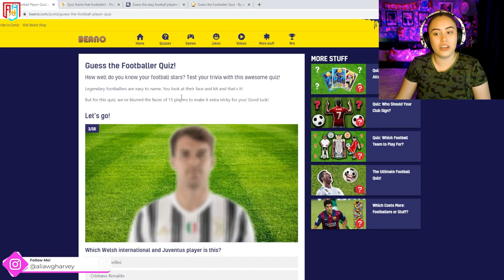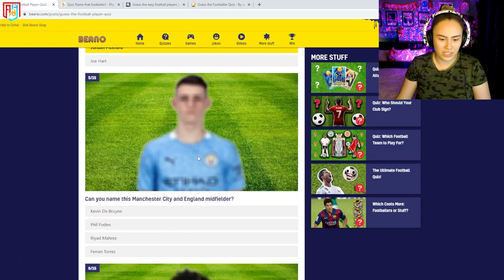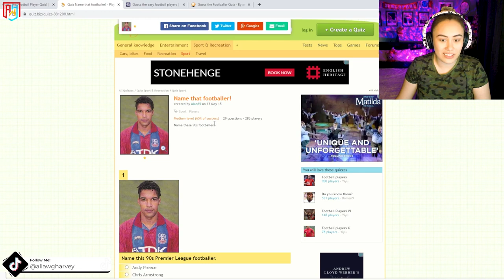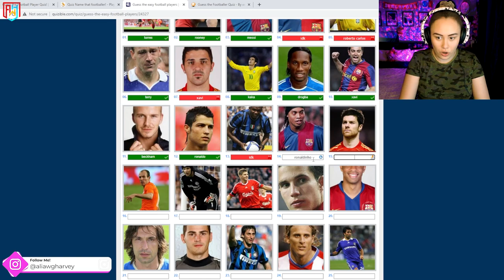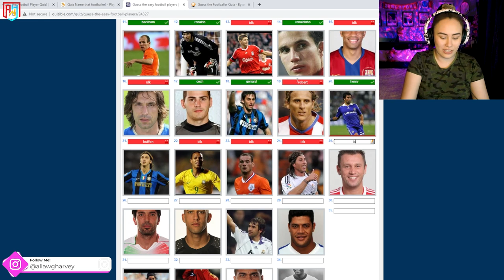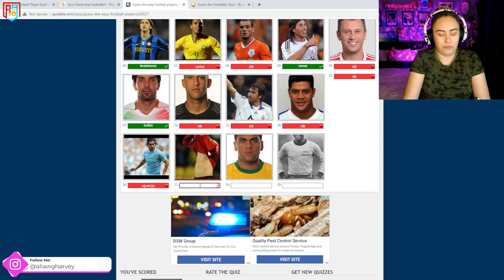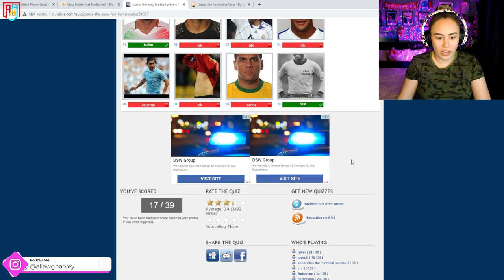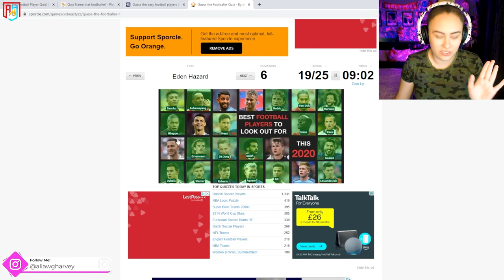I THOUGHT CARLOS TEVEZ WAS AGUERO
I DIDN'T KNOW WHO ____ WAS?! | GUESS THE FOOTBALLER

I don't really have much knowledge in European football as I always say so this video has no intention to offend anyone, I was guessing players based off the knowledge I have. 😇 Let me know what other IRL videos you'd like to see and with who. 😅

👀 ★ COMMENT WHAT OTHER VIDEOS YOU'D LIKE TO SEE ★ 👀